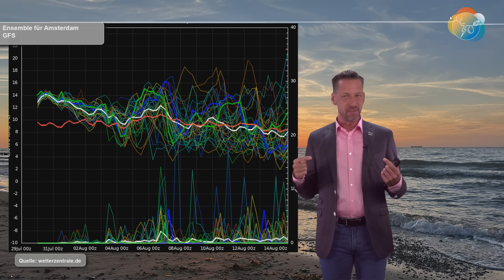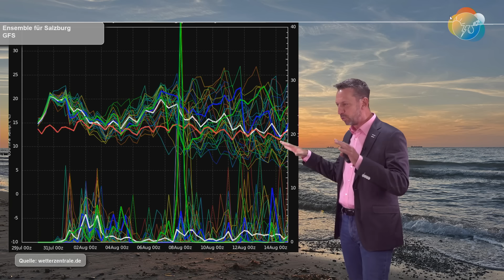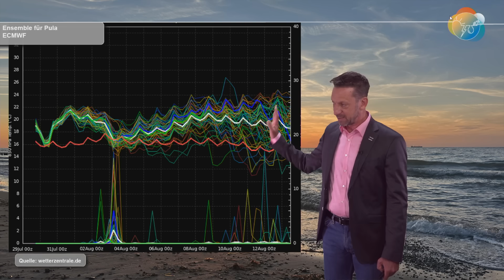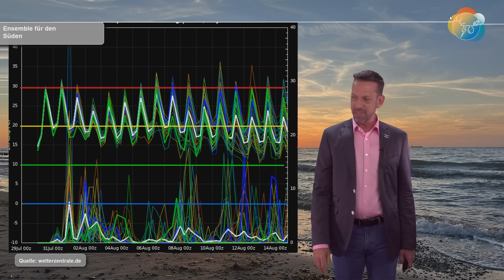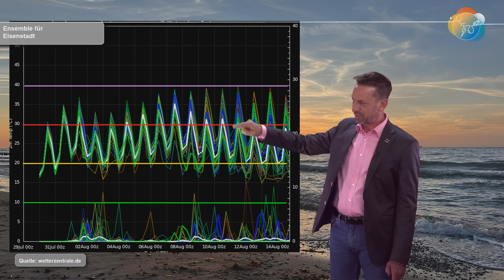Nach Hitze Unwetter, dann neue Hitze, neue Gewitter & Abkühlung? Wettervorhersage 30.07.-07.08.2024.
Der heutige Tag dürfte einer der schönsten und edelsten Tage des Hochsommers bisher sein und vielleicht auch bleiben. Die Luft ist klar ohne Schwüle. Das wird sich morgen ändern: von Südwesten her erreicht uns feuchte Luft mit steigendem Unwetter-Potential. Die Tage bis Samstag bleiben dann teilweise durchwachsen und schwül-warm. Im Anschluss baut sich in gut einer Woche eine ähnliche Wetterlage auf wie heute, die dann wiederum mit Gewittern zu Ende gehen soll.
Dahinter soll es allerdings weniger heiß weitergehen, zumindest bei uns. Am Mittelmeer bleibt es heiß...